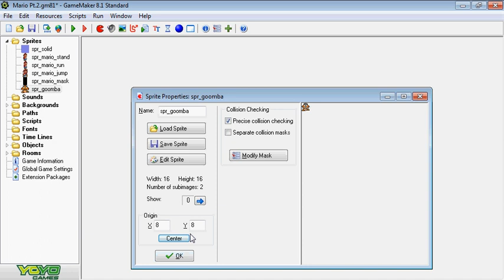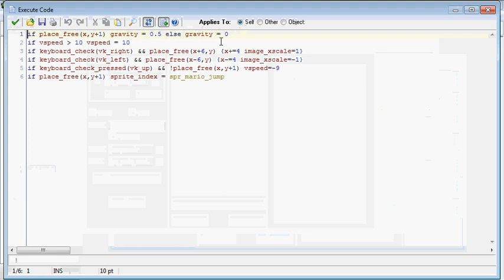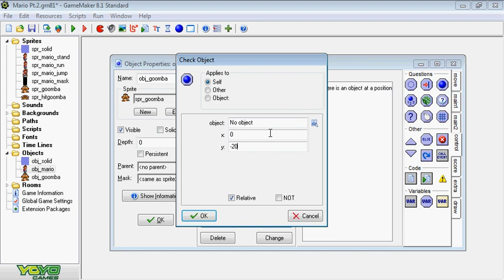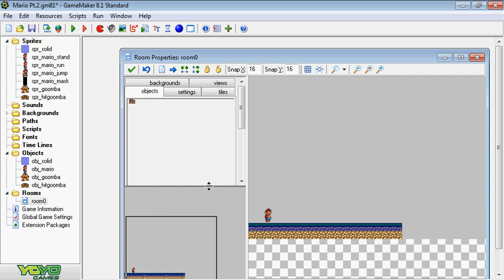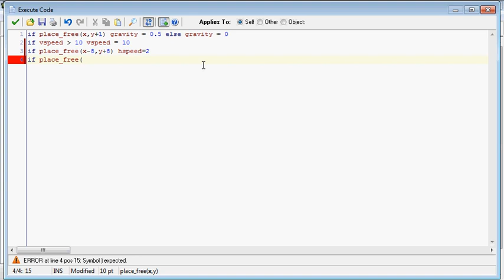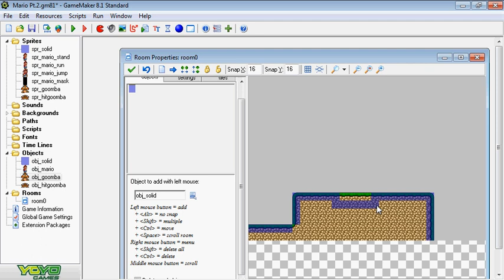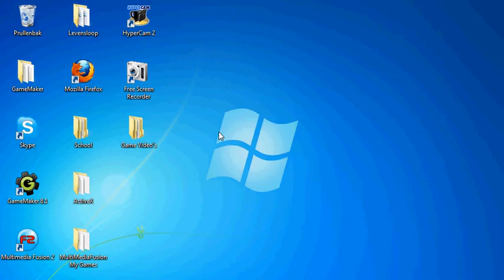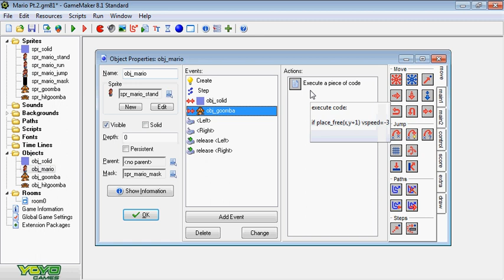GameMaker Mario Tutorial - Part 2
This video shows how to make a simple Mario game. Part 2.